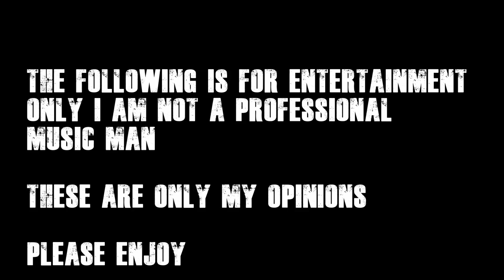JEFF LYNN'S ELO Living Thing (Wembley 2017) Reaction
G'day guys, today we are reacting to Jeff Lynn's ELO with Living Thing.